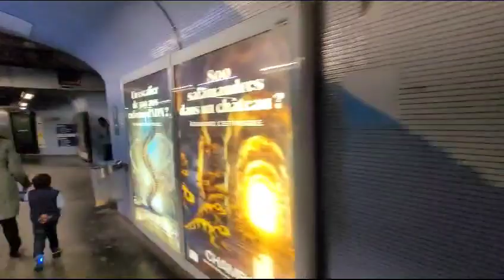Endlich Ausgang gefunden 🤣🤣🤣